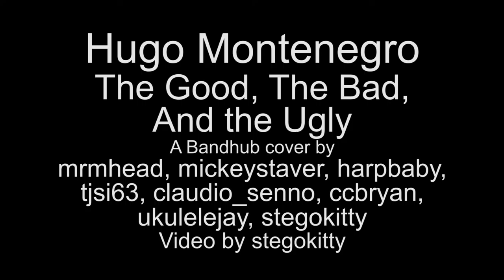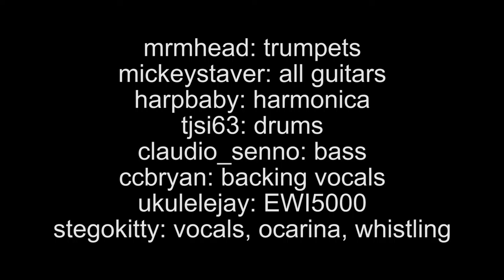The Good, the Bad, and the Ugly - Hugo Montenegro cover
I bought an Ocarina just for this song. One of these days I should start teaching myself to actually play it more than what I've done here. Anyway, this is me and some other Bandhub pals and I recreating the radio-friendly version, Hugo Montenegro's reinterpretation of Ennio Morricone's movie theme to the great "spaghetti western", Sergio Leone's THE GOOD, THE BAD, AND THE UGLY.

Because TGTBATU is a copyrighted film, I couldn't use any footage from it without causing problems, so I found a public domain film that just happened to have "the Bad" in it, Lee Van Cleef, titled "Death Rides A Horse".